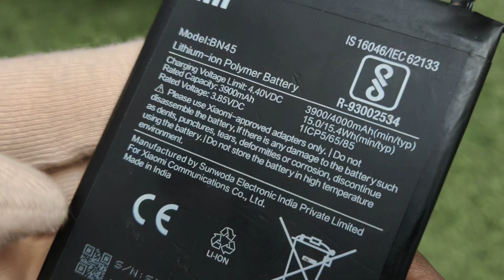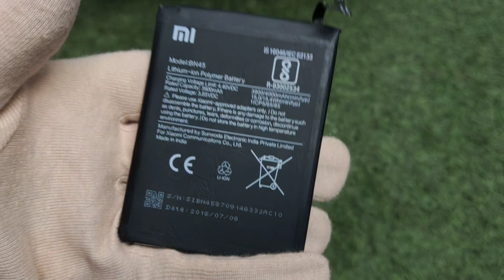mi original battery/ redmi note 5pro original battery/ model no bn45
MOBILE phone
original combo
original screw
original screen
oppo screen
vivo screen
mi screen
samsung body
video
sort video
youtube
videos
unlock phone
how to unlock